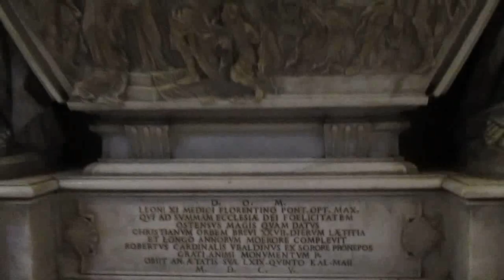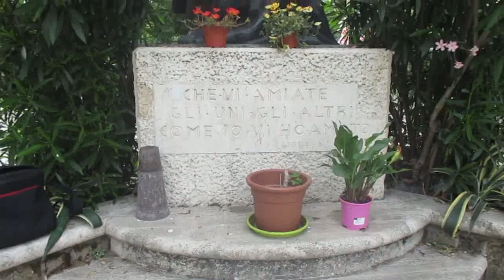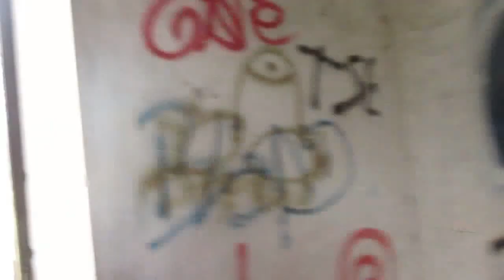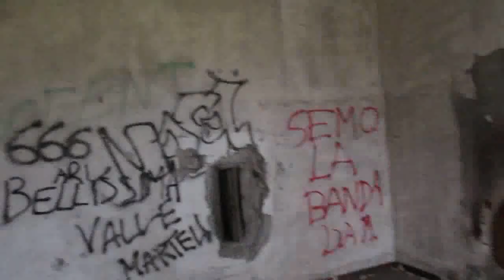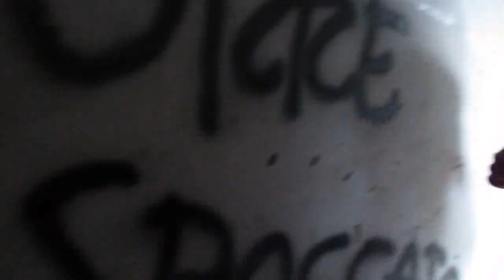Roma Vaticano Rocca di Papa urbex Pericolo 81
Gennaro Gelmini & Maury & Fabry ce la mettono tutta in questo video per presentarvi l'interessantissima Roma in una 3 giorni strabiliante, alla Fontana di Trevi, in Vaticano, sul Tevere e a Rocca di Papa e Frascati alla villa urbex Pericolo 81, per scelta tecnica il montaggio video l'ho fatto a retroso nel tempo, dal centro di Roma a Rocca, ecco il link al Canale di Fabry Sciamplicotti che ha collaborato con noi
Buona visione!